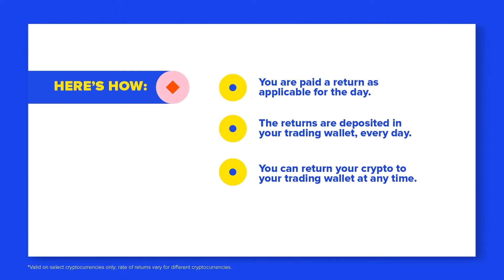How does Open Term lending works?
With open term lending, you can earn returns daily without locking in your crypto for the period of 7, 30, or 90 days.

Lend your crypto to make more crypto.

With ZebPay Lending you can enhance that return even further, and even protect yourself against market fluctuations with a fixed rate of return.

Over 3 million users have used the ZebPay app. Two-thirds of all Indians who own cryptocurrency bought their first Bitcoin on ZebPay.
You can buy as little as Rs 100 worth of Bitcoin at a time. Bitcoin is for everybody!